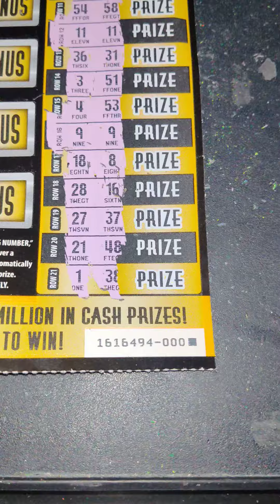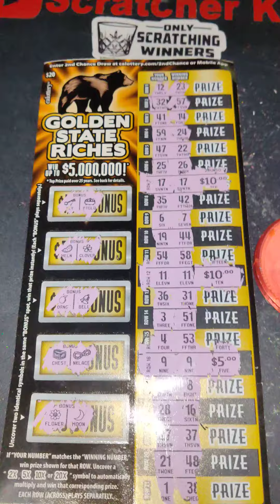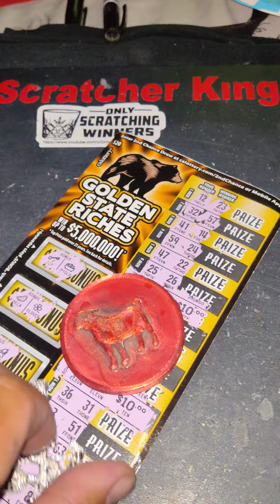Golden State riches comes through with the win.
I bought one of these tickets and won.